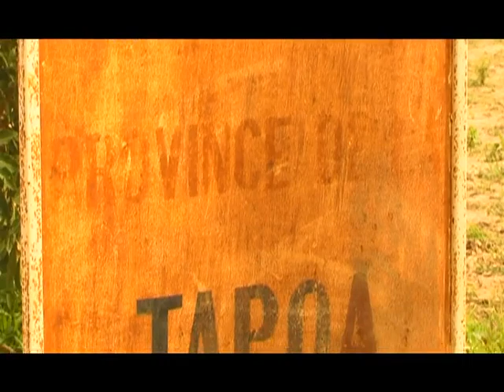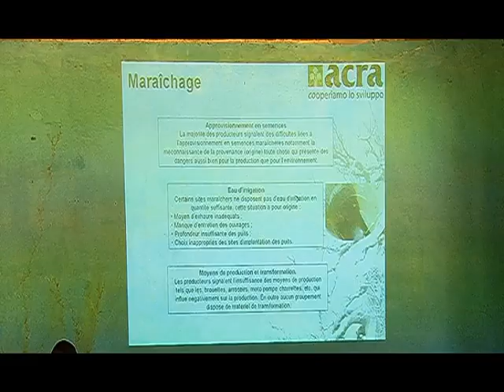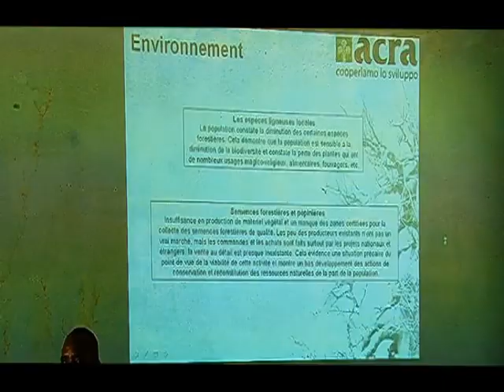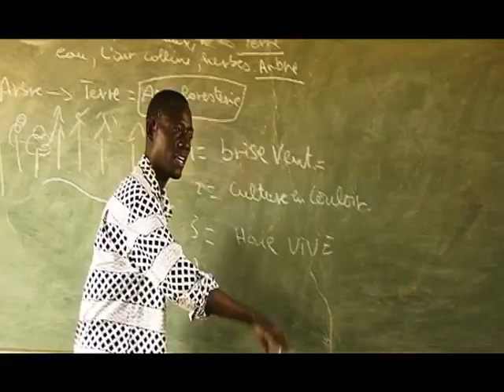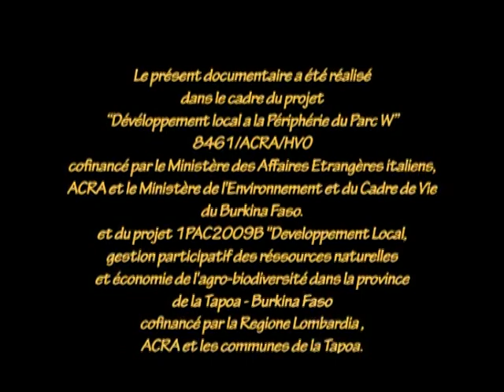Tansarga - Sviluppo locale e conservazione delle risorse naturali nel Parc W - Burkina Faso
Video realizzato a Tansarga in Burkina Faso alla periferia del Parco W nell'ambito del progetto PePaW "Sviluppo Locale e Conservazione della natura nel quadro del processo di sostegno alla Nepad", promuovendo gli 8 comuni rurali della Provincia della Tapoa e il loro lavoro di pianificazione ambientale e di conservazione delle risorse naturali.